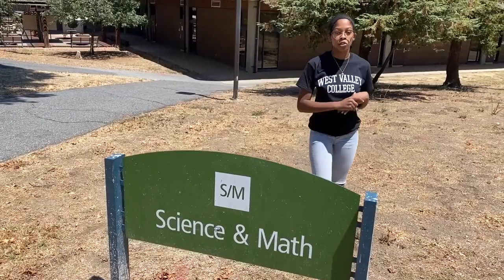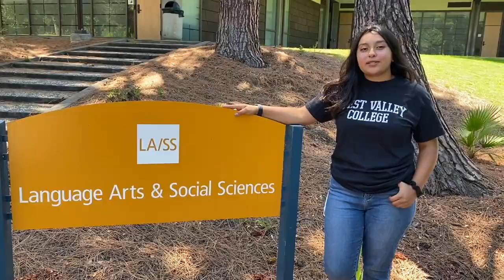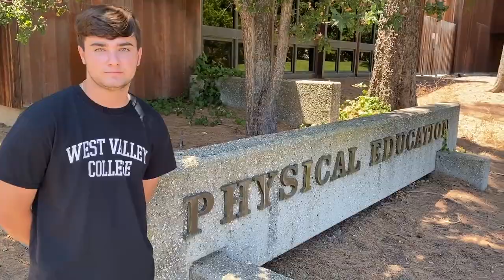West Valley College Campus Tour with Student Ambassadors 2020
Fall 2020 campus tour led by Student Ambassadors of the Office of Student Needs.